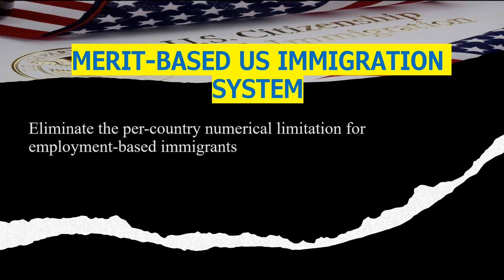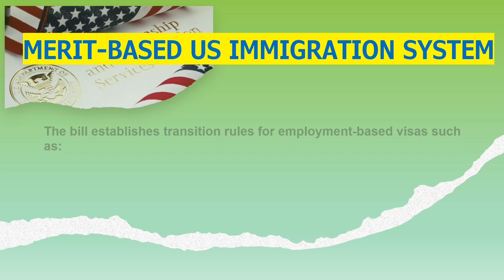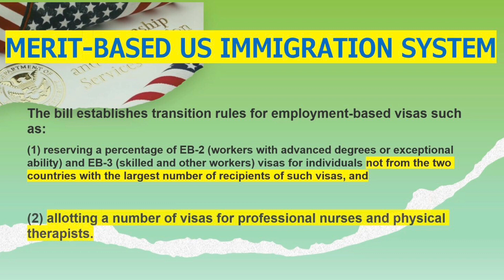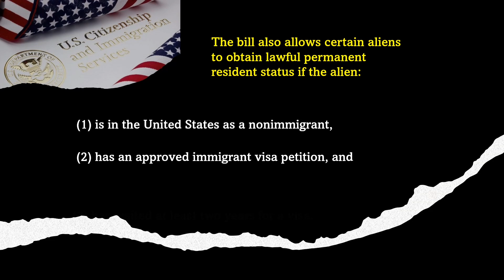GOOD NEWS! CHANGES TO THE US IMMIGRATION SYSTEM THAT WILL MAKE ANYONE APPLY!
EAGLE ACT OF 2022

No legal advice is being  provided here.  Please consult with a professional for any legal advise.

No Interview US Visa Philippines
No Interview US visa renewal
No interview US visa process
No interview for US student
No interview visa renewal process
No interview visa US consulate
US Embassy Manila update
US Embassy Manila update 2022
US Embassy Manila interview 2022
US Embassy Manila immigrant interview 2022
US Embassy Manila reopen
US Embassy Manila latest update
US Embassy Manila interview update 2022
Visa Update 2022
US Embassy Manila latest update tourist visa
US Embassy Manila latest update K1 visa
Philippines travel
Philippine travel